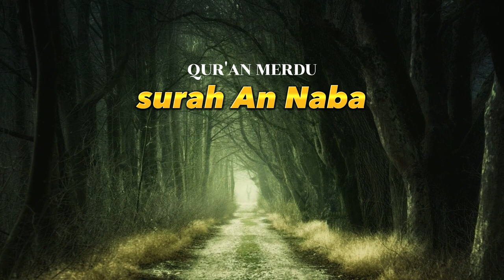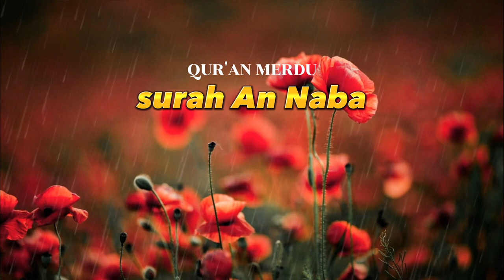SURAH AN NABA MERDU